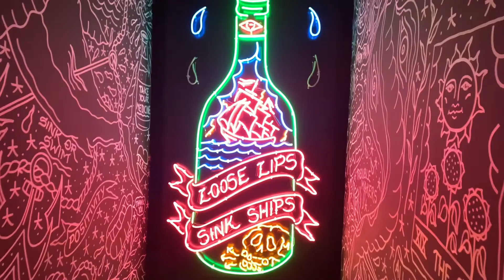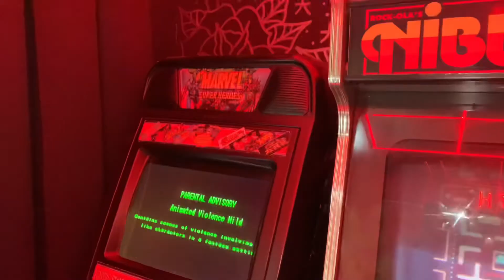STORY TIME | our Glasgow trip!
All about our little trip to Glasgow! Hope you enjoyed watching! 💗